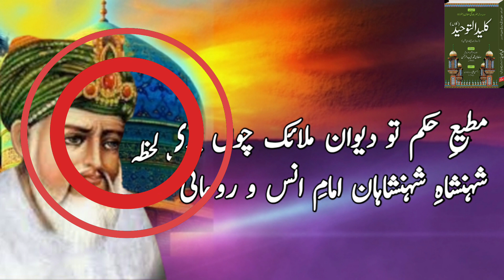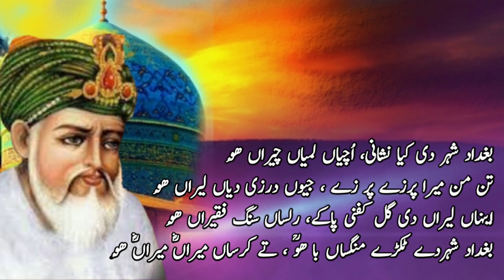Shan Ghous paak bazuban Sultan Bahoo | Biography of hazrat abdul qadar jilani